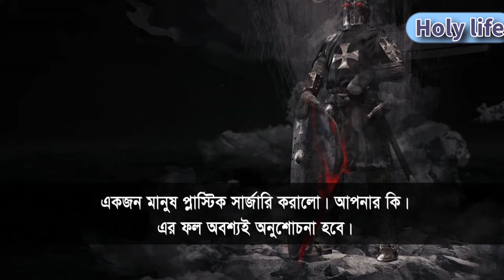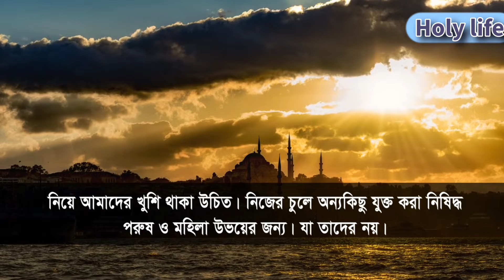One of the devil's plans | শয়তানের অন্যতম পরিকল্পনা | Mufti menk | বাংলা সাবটাইটেল | holy life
welcome to my holy life youtube channel

One of the devil's plans শয়তানের অন্যতম পরিকল্পনা Mufti menk